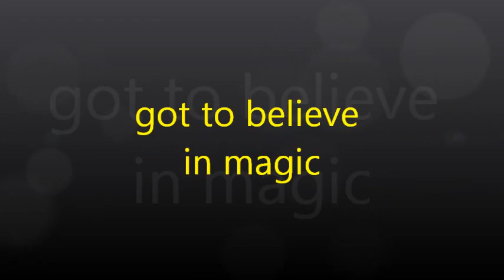GOT TO BELIEVE IN MAGIC BY GENESA